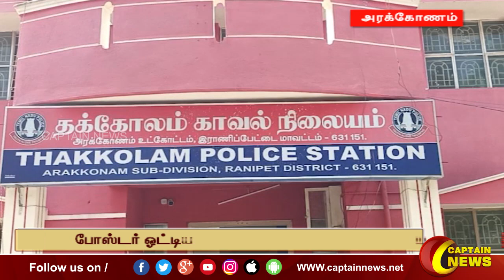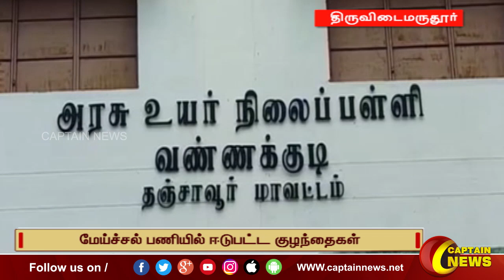15-03-2023 || காலை 9 மணி || விரைவு செய்திகள் || அரசியல் || பொழுதுபோக்கு || Express News